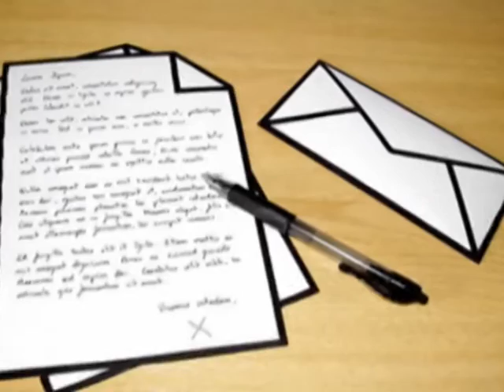❤ KARA TREN GECİKİR BELKİ HİÇ GELMEZ / SİNAN TOPALOĞLU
Sinan Topaloğlu HRT AKDENİZ